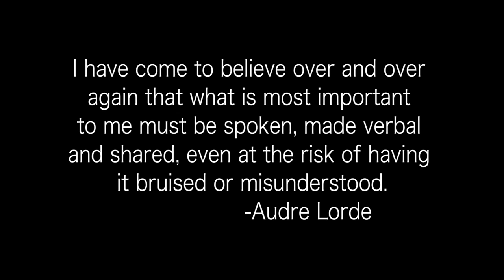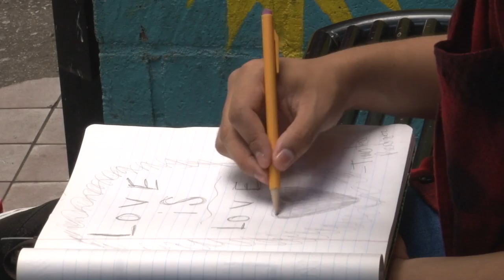We Are Here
Produced during MNN's Youth Media Center Summer Program 2016.